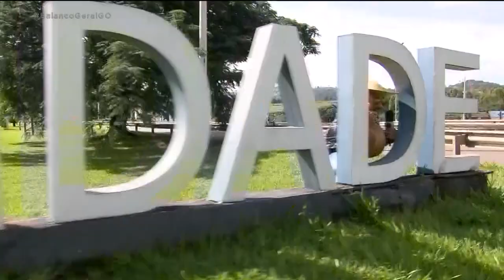ARTISTA DE TRINDADE FAZ PINTURA EM MURO PARA HOMENAGEAR DUPLA E O BALANÇO GERAL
O Tiãozinho ficou sabendo que um artista de trindade muito talentoso que fez uma pintura em um muro da cidade para prestar uma homenagem. E os homenageados são uma dupla sertaneja muito querida pelos goianos e também o Balanço Geral. Afinal quem são as pessoas que foram pintadas nesse muro? o Tiãozinho foi até lá e mostra agora pra você.